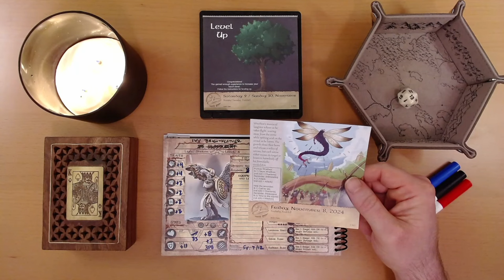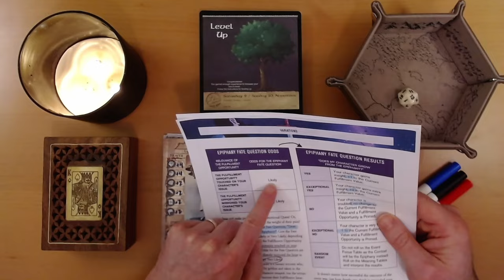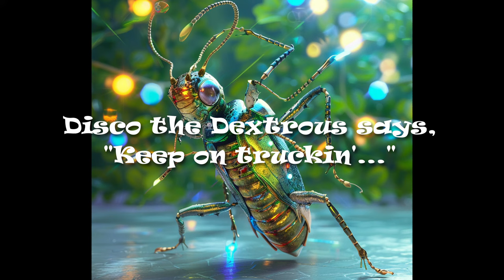2024 Quest Calendar Nov. 11: Traitor, Treason, or Trust (featuring Mythic Emotional Quests)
Ivy picks door number one.